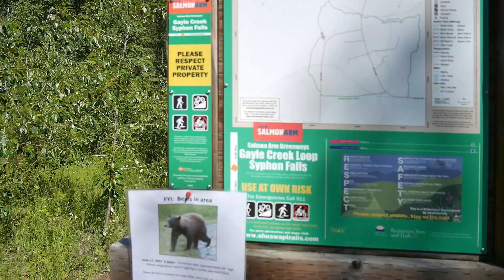Hiking in The Shuswap, BC - Syphon Falls Trail 2022-06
Time lapse first person view of the hike up to Syphon Falls in The Shuswap.